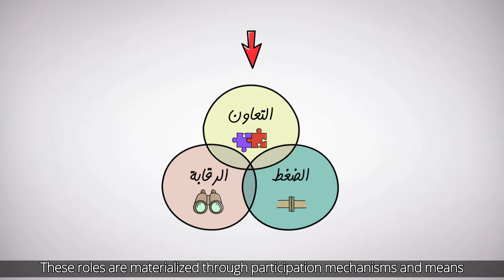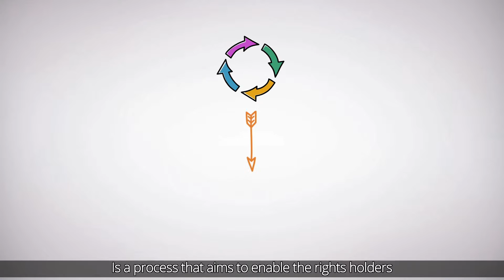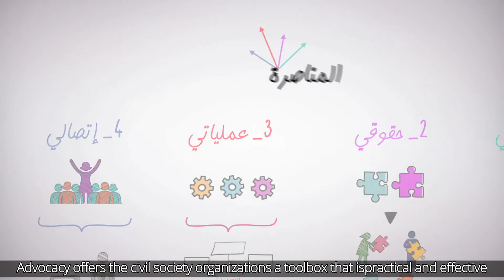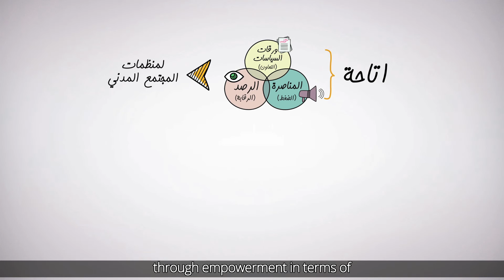Public Policies: Civil Society (Episode 5/8)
What role does civil society play in the process of developing and implementing public policies? This video gives an overview of the function of civil society organizations at different stages, from setting the agenda to controlling the results of a given policy.

This episode is the fifth in the whiteboard video series “Draw me a public policy”. It was produced by NET-MED Youth members in Tunisia, as part of an initiative to raise awareness about public policies and to support youth engagement, critical thinking and advocacy for youth policies.

You can find all 8 episodes of this series, and more, on our playlist

Networks of Mediterranean Youth (NET-MED Youth) is a project implemented by UNESCO and funded by the European Union. It aims at mainstreaming youth issues and priorities across national decision-making and policy implementation in eastern and western Mediterranean countries. for more news and updates.